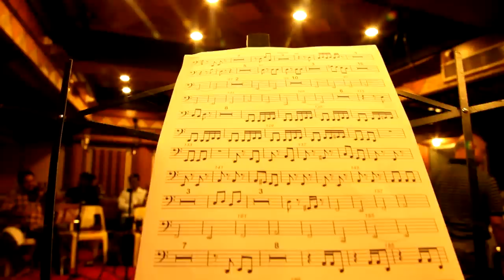Yennamo Yedho - Shut Up Your Mouth Song Teaser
Presenting Shut Up Your Mouth Song Teaser from the Movie Yennamo Yedho

Song Name - Shut up Your Mouth
Movie - Yennamo Yedho
Singer - Shruti Haasan & Deepak
Lyrics - Karky
Director - Ravi Thyagarajan
Producer - P. Ravikumar & P. V. Prasad
Starring - Gautham Karthik, Rakul Preet Singh & Nikeesha Patel
Studio - Ravi Prasad Productions